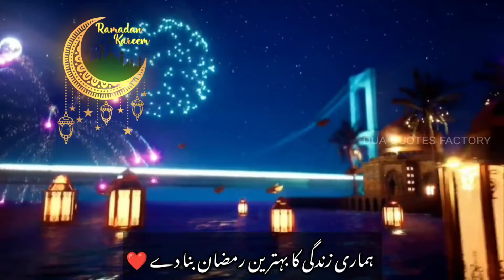✨ Zindagi Ka Behtreen Ramzan Bna De | Ramadan Dua Status | Ramzan 2022 Ramadan WhatsApp Status Video